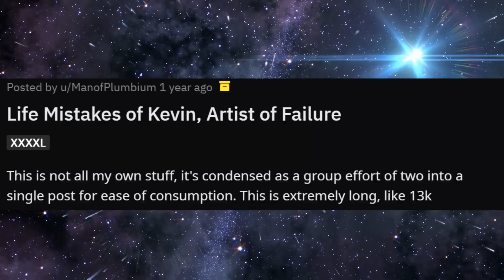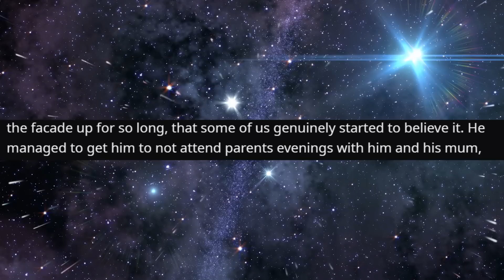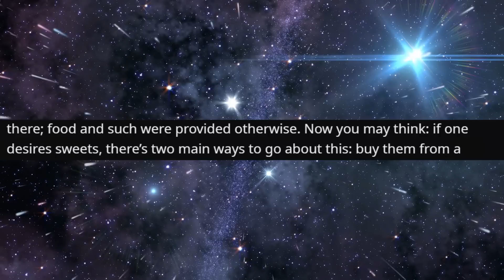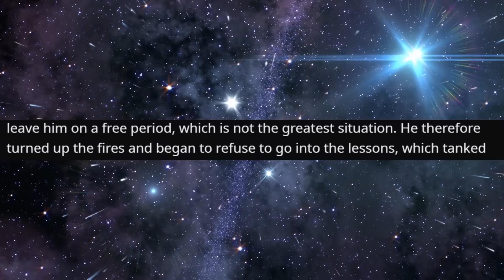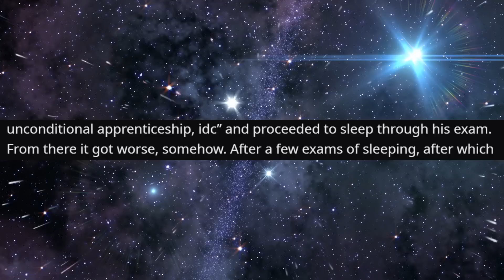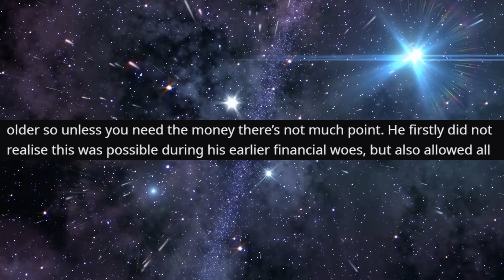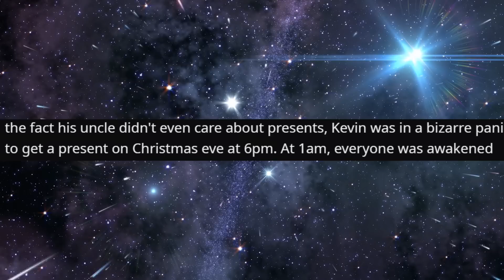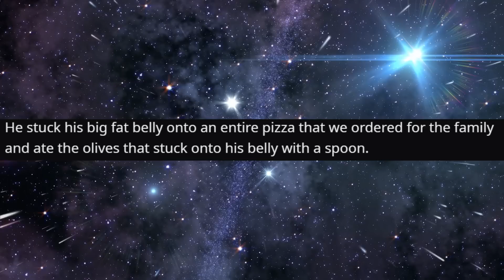r/StoriesAboutKevin - Kevin BROKE his ONLY Phone